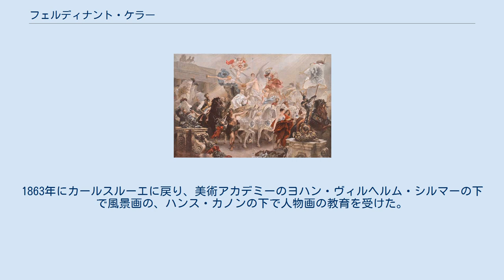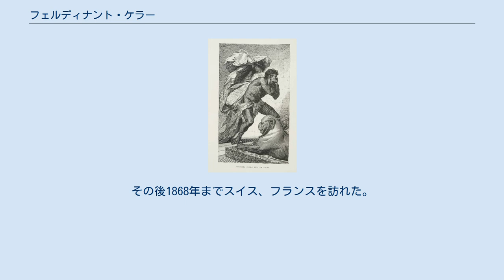フェルディナント・ケラー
フェルディナント・ケラー（独: Ferdinand Keller、1842年8月2日 - 1922年7月8日）は、ドイツの歴史画、象徴主義派の画家。
 フェルディナント・ケラーは、父がアマチュア油絵画家、兄が画家でイラストレーター、叔父が画家というアーティスト一家に育った。
彼はカールスルーエで初等教育を受けた後、1857年に家族と共にブラジルへ移住した。
そこで1862年まで、熱帯の豊かな自然の森を熱心にスケッチして過ごした。
1863年にカールスルーエに戻り、美術アカデミーのヨハン・ヴィルヘルム・シルマーの下で風景画の、ハンス・カノンの下で人物画の教育を受けた。
1863年から1867年にはローマに留学した。
そして1867年の『フェリペ2世の死』で最初の成功を収めた。
その後1868年までスイス、フランスを訪れた。
その後1873年から1913年までにカールスルーエの美術アカデミーで教授を務めた。
 ケラーの作品にはブラジルの風景、寓話、歴史的な絵画や肖像画が含まれるが、王侯の肖像画が重要作品であった。
『フェリペ2世の死』は1867年のリオデジャネイロ国際芸術博覧会で一等賞を獲得し、『ネロの下、燃える上がるローマ』は1873年にウィーン万国博覧会で金メダルを受賞した。
ケラーは1876年に実施されたドレスデン新劇場のカーテン画のコンペティションの成功を通じて、より広く知られるようになった。